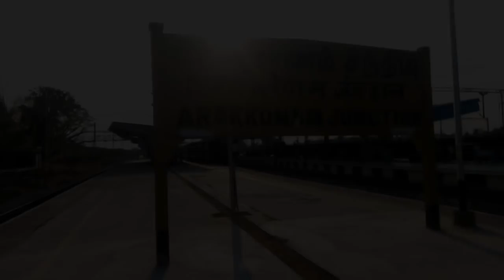Arakkonam - Takkolam New Detour Line | Open To Traffic | Short Travel Review And Info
This video was about Arakkonam to Takkolam new detour line update. From last week new detour line was open to traffic. I travelled in Train No : 56005 Arakkonam - Chengalpattu passenger train. During my travel observed that trains towards Chengalpattu started to operate in new detour line instead  of old route. But still the train was hauled by Tondiarpet(TNP) WDG - 3A 12661 Diesel Loco only.

Good news is, the new detour line was connected to Chennai - Katpadi line as well as Arakkonam - Renigunta line too. More interesting thing is new detour line was connected to Melpakkam by pass line too. In future, trains from Renigunta can directly reach Arakkonam - Takkolam new detour line without entering Arakkonam station . As of now train No : 16351/16352  Mumbai - Nagercoil Bi Weekly express, Train No : 11043/11044 Mumbai LTT - Madurai Weekly express, Train No : 56041/56042 Tirupati - Puducherry daily passenger train as to go loco reversal at Arakkonam station for running in new detour line. In future either of above express trains might skip Arakkonam station and operate via Melpakkam bypass line i guess.

As far as speed limit is concerned it was restricted to 75 kmph now. In future once the track  get settled speed limit might be increased  for the new detour line. After more than 10 years, long delayed electrified new line was finally open to traffic.

This new detour line was 2 kms long than the normal route.

Arakkonam to Takkolam old railway line travel video in below link.

As per media reports EMU trains to Arakkonam will be extend from Tirumalpur by the end of this month.